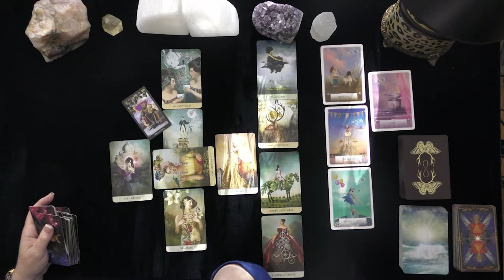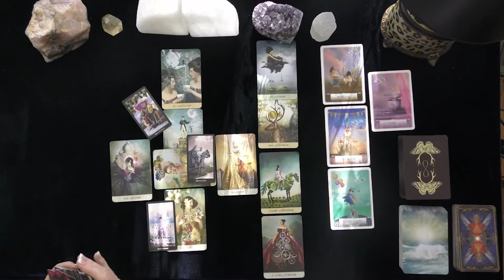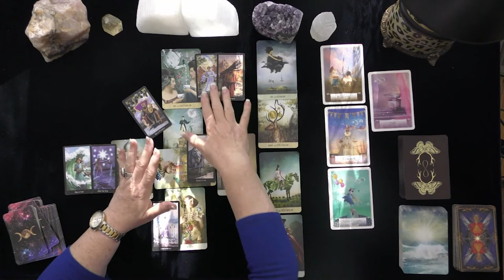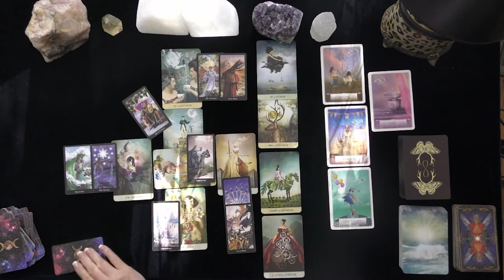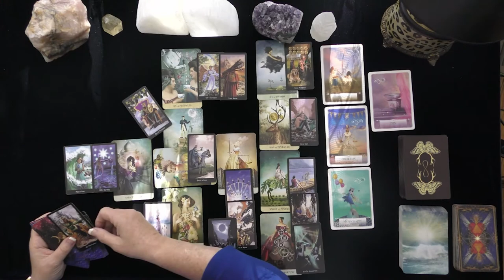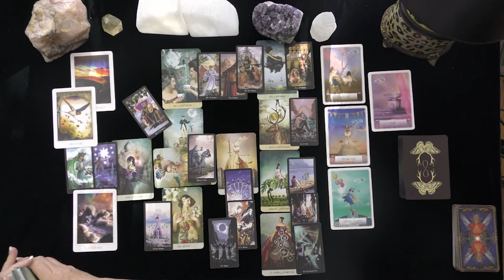LEO~NEW UNEXPECTED MANIFESTATIONS!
LEO~NEW UNEXPECTED MANIFESTATIONS!~JULY, 2021, TODAY, TIMELESS LOVE READING
5 INDEPENDENTLY VETTED READINGS SINCE 2007

OPTIONS INCLUDE:
20 MINUTE VIDEO READING: LOVER'S THOUGHTS FEELINGS, INTENTIONS, & ACTIONS $ 60.
25 MINUTE EX-RETURN VIDEO READING?  $ 75.00
20 MINUTE TELEPHONE READING $ 60.
30 MINUTE EMERGENCY (GUARANTEED WITHIN 24 HOURS OF YOUR PURCHASE TIME LOCAL TO ME. $180.